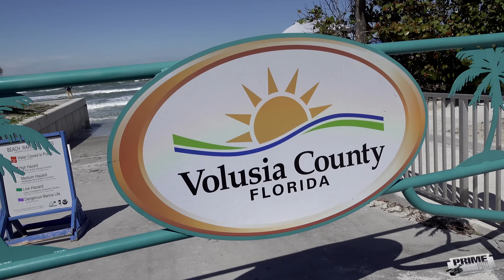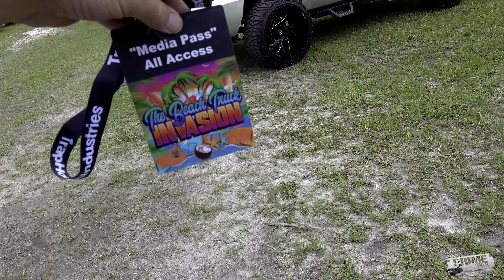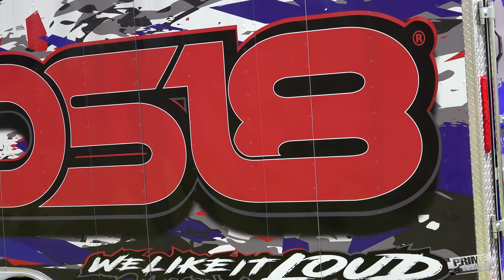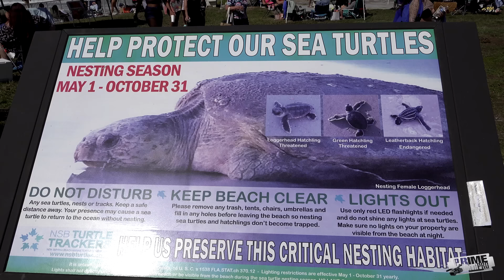The Beach Truck Invasion 2023 | Florida Truck Meet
First annual Beach Truck Invasion from New Smyrna Beach, Florida.  Lifted Trucks, Bikini Contest,  Custom trucks builds, music & more highlight the first annual Beach Truck Invasion.  We look forward to more of these in what was a great Saturday in Florida.  We drive by the beach and witness a raging ocean in what was a bizarre weather event.
Event:
First Annual Beach Truck Invasion 2023
Location:
New Smyrna Beach, Florida
Thumbnail Model: